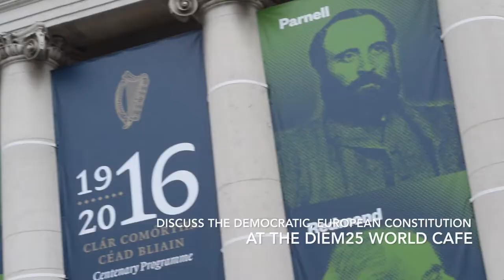DiEM25 Ireland Launch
Join the DiEM25 Launch on the 27th and 28th of May